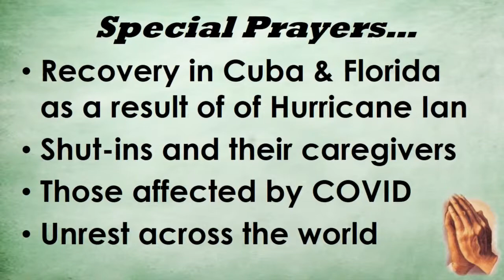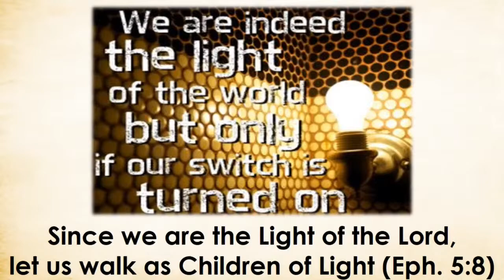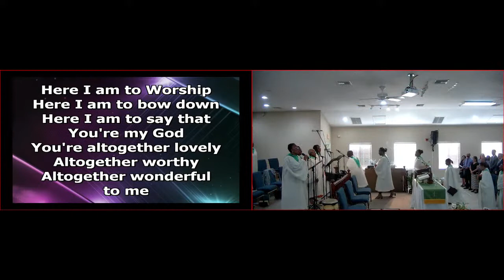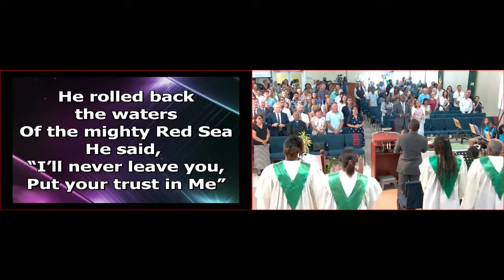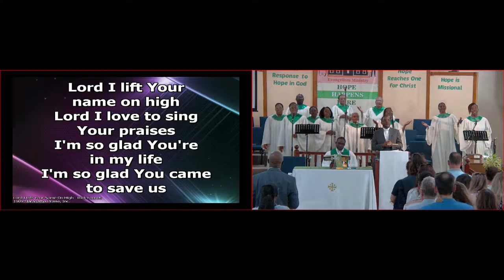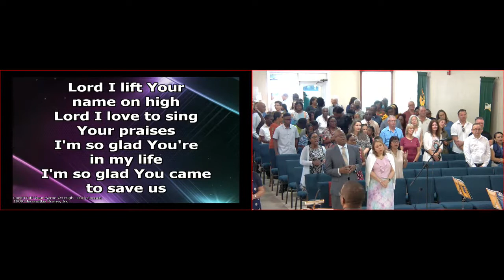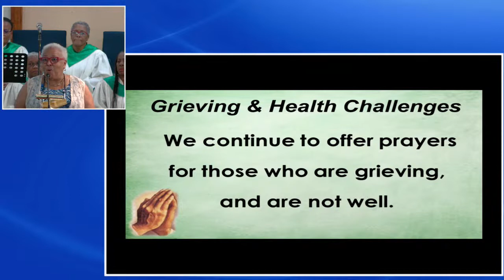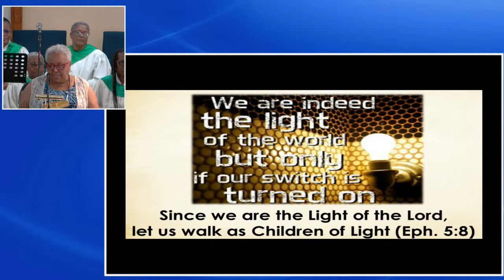Welcome to our worship service. Special Welcome Cayman Prep and High School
Savannah United Church - Sunday October 9, 2022